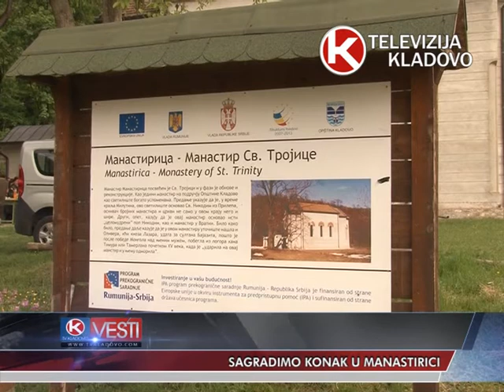TV Kladovo - Sagradimo konak u Manastirici - prilog 25.04.2016.